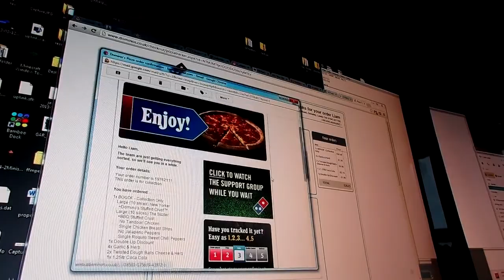WE'RE DIETING || DailyJones